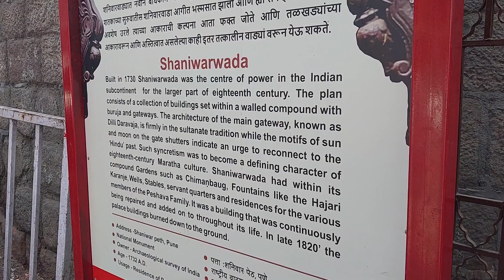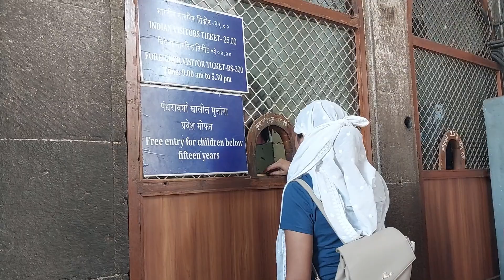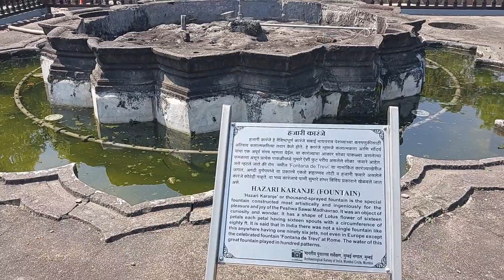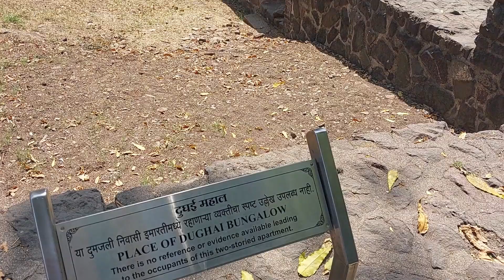Things to do in Pune | Shaniwar Wada | शनिवार वाडा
In this video, you will learn some amazing information about the Pride of Pune – Shaniwar Wada. The historical palace that stands to tell the glory of Maratha empire. With a history of around 285+ years, the Shaniwar Wada is a must-visit place in Pune.

The foundation of Shaniwar Wada was laid on Saturday, 10th January 1730, hence the name. It took around 2 years to complete the construction and the total cost incurred at that time was Rs.16,110.

Did you know there are around 5 Darwazas (Doors) the huge entrance and first darwaza being the Delhi Darwaza. The other four are Narayan Darwaza, Ganesh Darwaza, Khidki Darwaza and Mastani Darwaza.

The palace was of seven storeys initially but the other six wooden storeys collapsed in fire and only the stone base floor remains there to tell the story.

The timings are 9am-5:30pm (All days)
Entry Fee: Rs 25/-

Chapter:
00:00: Introduction
00:36: Shaniwar Wada Entrance
01:24: Shaniwar Wada Garden
02:13: History of Shaniwar Wada
02:45: Shaniwar Wada attractions
03:55: Shaniwar Wada top